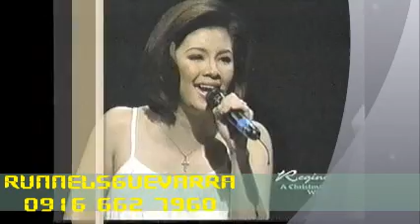REGINE... A CHRISTMAS WISH - HOLD ON TO YOUR DREAMS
trueeee.